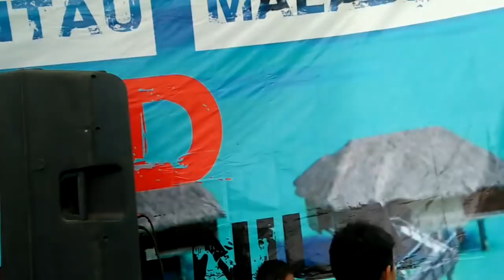RA MOK DELOK YO LAH